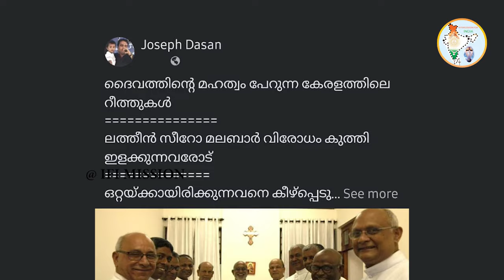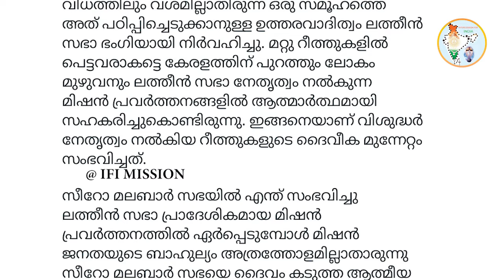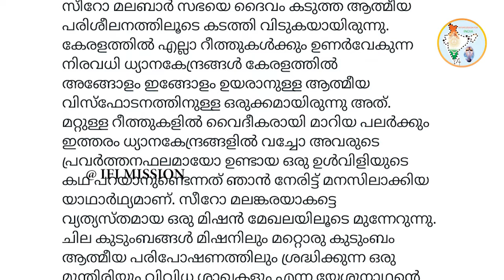വേണ്ടാ.. നിർത്തൂ.. റീത്തുകൾ തമ്മിലുള്ള ഈ തമ്മിൽ തല്ല്..!നാമെല്ലാം ദൈവ പിതാവിന്റെ മക്കളല്ലേ..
ശത്രുക്കൾ പാളയത്തിൽ തന്നെ..
ജോസഫ് ദാസൻ..

വേണ്ടാ.. നിർത്തൂ.. റീത്തുകൾ തമ്മിലുള്ള ഈ തമ്മിൽ തല്ല്..!
നാമെല്ലാം ദൈവ പിതാവിന്റെ മക്കളല്ലേ..